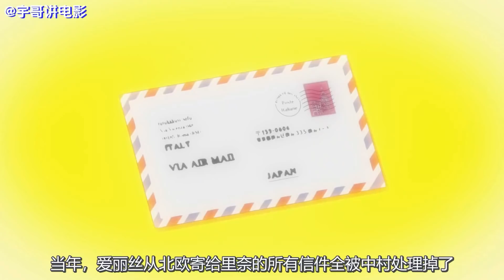天才小厨师开了家高级餐厅，只有一位厨师，却每天都爆满！《食戟之灵S3：05-06》《食戟之灵S3：05-06》【宇哥讲电影】